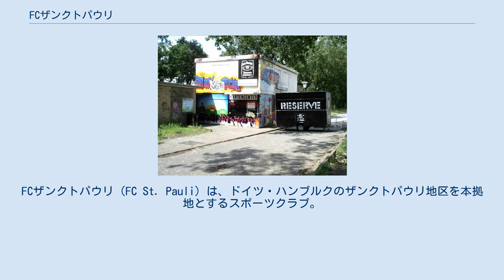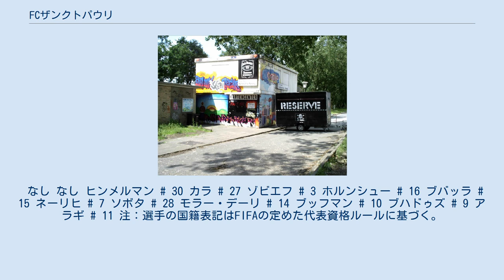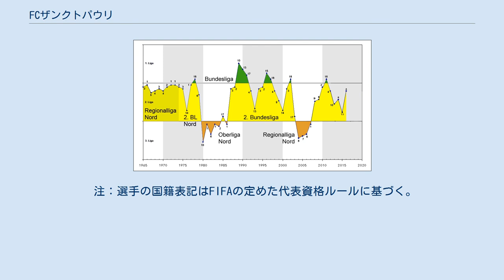FCザンクトパウリ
FCザンクトパウリ（FC St. Pauli）は、ドイツ・ハンブルクのザンクトパウリ地区を本拠地とするスポーツクラブ。
同じくハンブルクを本拠地とするハンブルガーSVとのサッカー部門の対戦は、ハンブルク・ダービーとして激しい盛り上がりをみせる。
ドイツ最大級の歓楽街であるレーパーバーンの脇に本拠地となるスタジアムが位置している。
サポーター層はハンブルガーSVより庶民的であるといわれ、その声援はより熱狂的である。
 激しく上下する成績 スタジアム脇の売店 1910年に創設。
ブンデスリーガ発足後は、1977年に1部昇格を果たしたが、翌年に2部へ降格、更に降格した年も成績は低迷し3部にまで降格した。
そこから徐々にはい上がり、1988年に1部復帰を果たした。
1部在籍中にみられた、同じハンブルクを本拠地とするハンブルガーSVとのハンブルクダービーは街を熱狂させた。
 その後も1部と2部の往復を繰り返していたが、2002年に2部に降格すると更に低迷し、またもや2シーズン連続の降格という不名誉な結果を残しレギオナルリーガ（3部）へと降格した。
こうした低迷期の中でも、2002年にカップ戦で世界王者であったバイエルン・ミュンヘンを破っており、サポーターを大いに喜ばせている。
2006年にもカップ戦で4強にまで残った（この際はバイエルン・ミュンヘンに敗北）。
その間にも着実に力を付け、2007年には2部へ復帰、2010年には1部復帰を果たした。
前半戦こそは11位と比較的大健闘していたが、0-1でアウェーながらも勝利した2011年2月16日のハンブルガーSVとのハンブルク・ダービーを最後に一気に低迷し、最下位に終わり、結局前評判通り、1シーズンで2部に降格した。
しかし、序盤戦で失点を恐れない勇猛果敢なサッカーを見せたホルガー・シュタニラウスキ（de）監督の手腕が高く評価され、翌シーズンにはTSG1899ホッフェンハイムに引き抜かれる結果となった。
 2015年6月にアーセナルFCを退団した宮市亮が3年契約で完全移籍。
移籍金は契約満了のためなし。
 なし なし ヒンメルマン # 30 カラ # 27 ゾビエフ # 3 ホルンシュー # 16 ブバッラ # 15 ネーリヒ # 7 ソボタ # 28 モラー・デーリ # 14 ブッフマン # 10 ブハドゥズ # 9 アラギ # 11 注：選手の国籍表記はFIFAの定めた代表資格ルールに基づく。